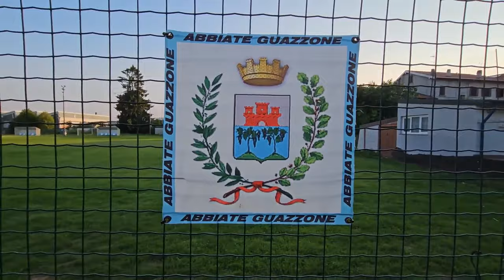2023 06 16 ore 20 17 05 Tradate 1 (Palio del Seprio - attesa per il "Tiro alla fune" delle donne)